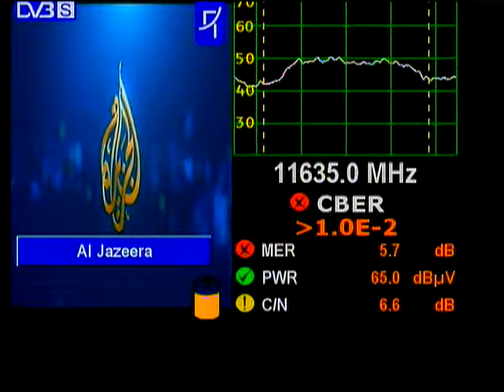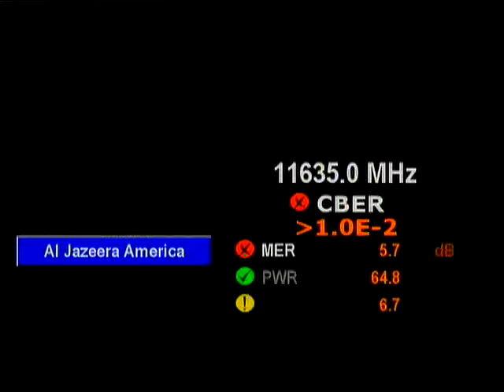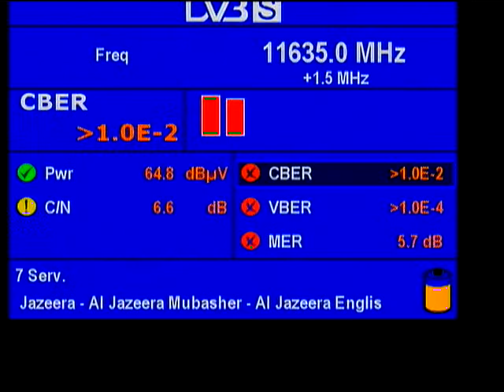dxsatcs.com-Eutelsat 8 West A-8.0°W-Steerable beam:11 637 V TV network Al Jazeera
The Reference Values of the Gain for the Dishes with D=4.5m in KU and KA Bands / Referenčné hodnoty zisku pre paraboly s D=1.8-4.5m v KU a KA pásme